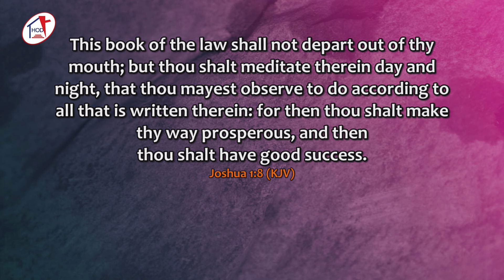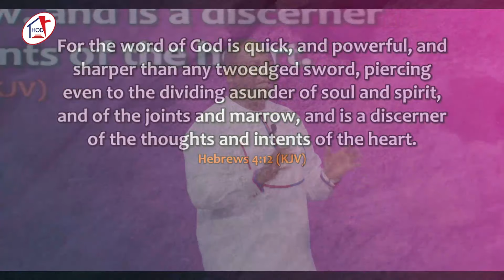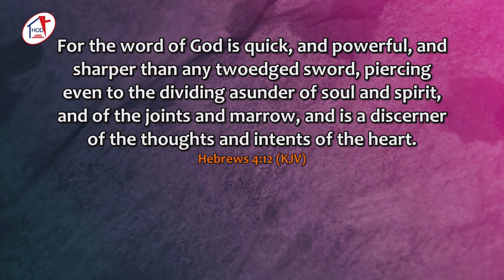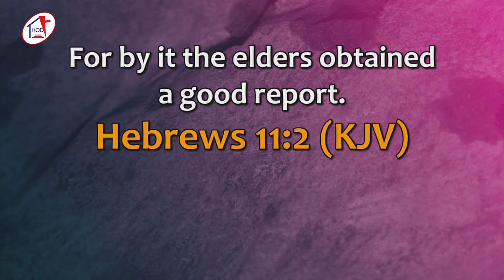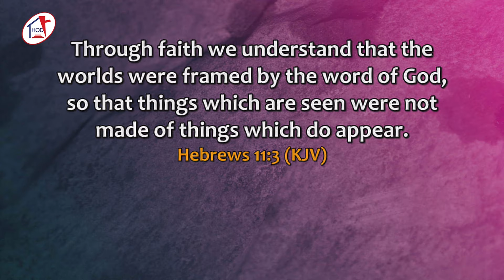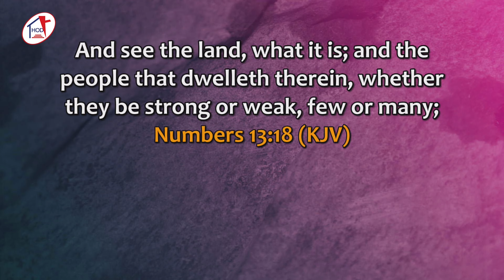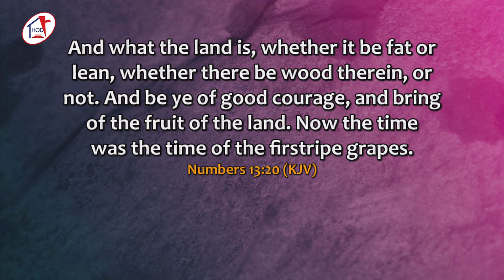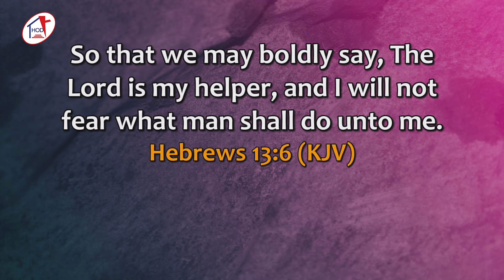Spiritual Warfare; Word Wars || Pastor Sola Osunmakinde || Part 3 || May 12, 2024